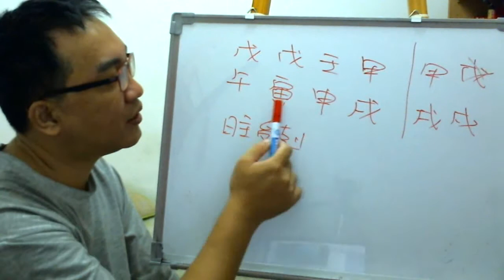八字案例─算命後更迷糊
求真大師告訴真相。。我要相信誰。。

1.有說我四柱喜金水缺木。命有妻助運勢各方面都挺好。

2.有說我四柱喜水木。運勢財運都差。

以上兩種說法我想當事人要瘋了，不過這是網路上算命本來就會有的現象，因為每個人看的角度都不同，自然依到網路算命就是全包了，但你的命就只有一條，搞得自己也迷迷糊糊的。

這八字我們來看看，天干壬水生甲木克戊土，好險有這個戊土，不然就成了日主受剋，現在為甲戌大運，所以今年戊戌年就成了日主受剋的情況，今年是他比較不順的一年，所以才會想要去找算命師，不過得到的答案就是如此讓人迷惘。

地支的部分倒是走得不錯，都是連續相生的，所以只是今年因為碰到日主受剋所導致的不順，要不然這八字基本上不錯的，官運好，財運的部分也算不錯。
服務項目(事先預約)
4.八字批命(流年)3600、取名3600、勘宅12000、姓名鑒定500
5.Line：s12860990 微信：s12860990
8.服務地點：高雄市大社區萬金路82-7號(楠梓火車站前的旗楠路一路直走便可看見萬金路)